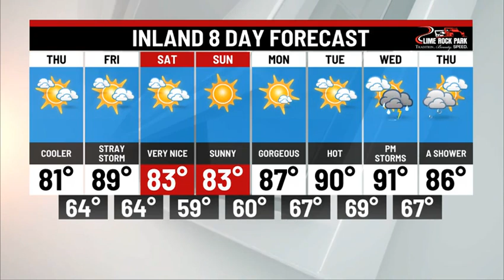Wednesday Night Weather Update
A mainly dry Thursday upcoming